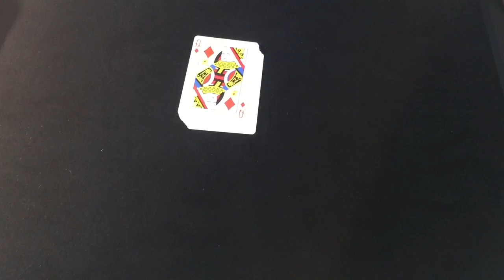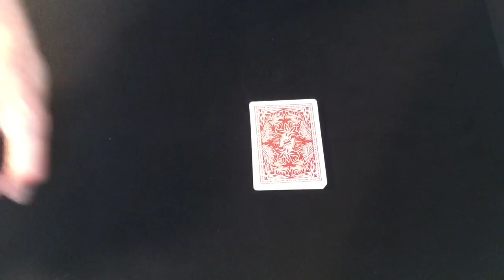Top Secret Monday Magic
Ok ok so it's Tuesday. But learn a magic trick